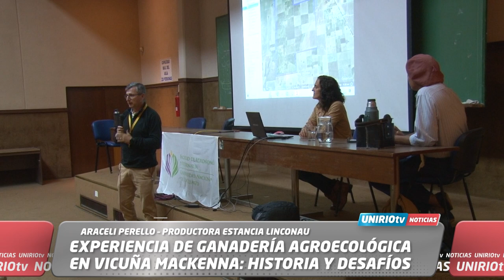EXPERIENCIA DE GANADERÍA AGROECOLÓGICA EN VICUÑA MACKENNA: HISTORIA Y DESAFÍOS - ARACELI PERELLO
ARACELI PERELLO – PRODUCTORA ESTANCIA LINCONAU
UniRio TV
Universidad Nacional de Río Cuarto
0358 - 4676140